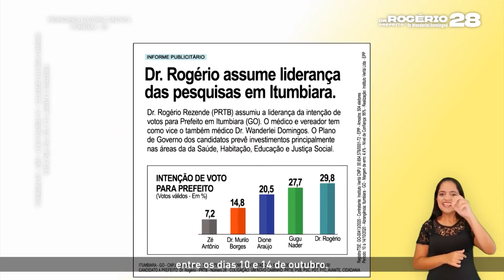PROGRAMA ELEITORAL: 21/10/2020 • ITUMBIARA-GO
0:00 TARJA PROPAGANDA ELEITORAL GRATUITA
00:17 ZÉ ANTÔNIO - 10 • COLIGAÇÃO: CONFIANÇA E TRABALHO
03:12 DIONE ARAÚJO - 25 • COLIGAÇÃO: GESTÃO COM TRANSPARENCIA
05:43 DR. ROGÉRIO - 28 • COLIGAÇÃO: UM NOVO CAMINHO
07:28 DR. MURILO BORGES - 11 • COLIGAÇÃO: HONESTIDADE E TRABALHO POR ITUMBIARA
08:27 GUGU NADER - 17 • COLIGAÇÃO: TRANSFORMA ITUMBIARA